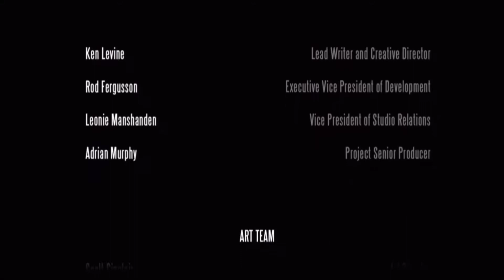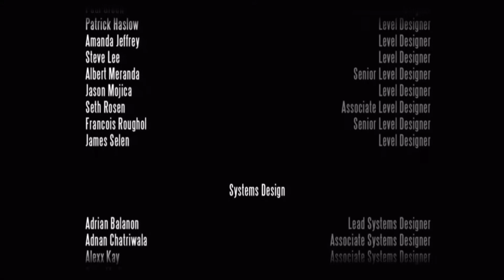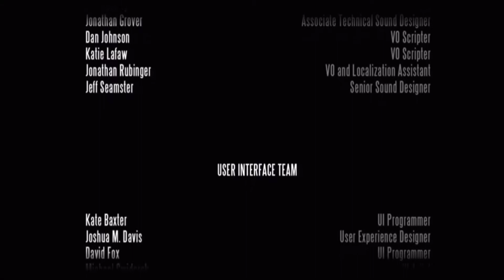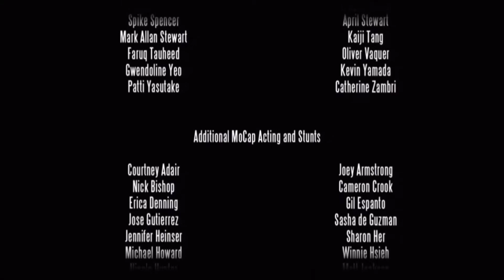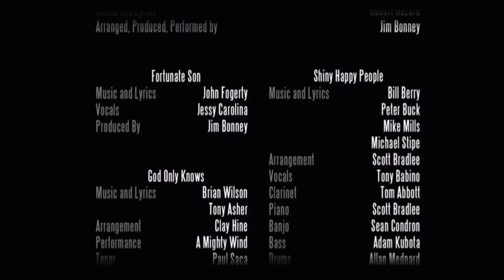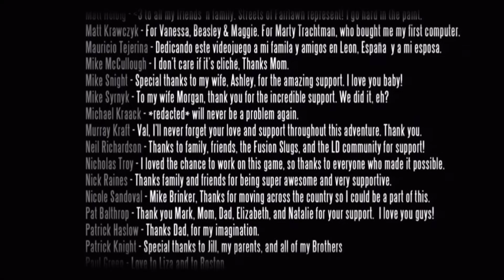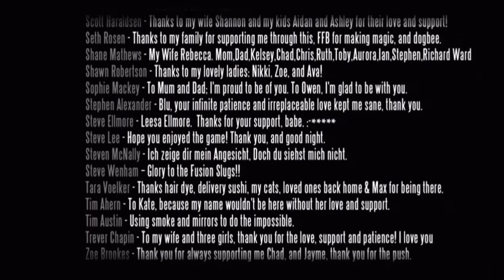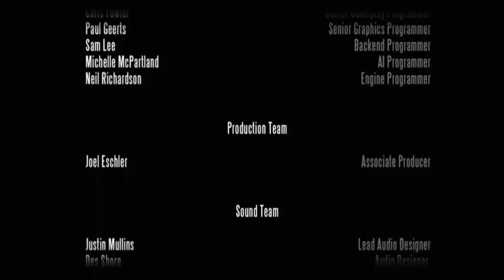Let's Play BIOSHOCK Infinite #49 The End & Credits & The End?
Der zweite Teil vom Ende. Danach kommen die Credits - aber die sollte man sich auch bis zum Ende anschauen denn 1. ist ein schönes kleines Extra mit eingebaut und 2. kommt am Ende noch etwas. Also - nicht verpassen! ;-)

Mein Fazit zum Game: Eins + mit Sternchen! Werde ich auf jeden Fall noch das ein oder andere Mal zocken, auch wenn mir wehmütig das Ende dann schon bekannt ist. Hätte mir natürlich ein Happy End gewünscht, aber tragische Anti-Helden kommen heutzutage einfach besser.

Lieblingszitat am Schluss: "Es ist immer eine Stadt - es ist immer ein Mann."

Geniales Spiel, welches ich allerwärmstens weiterempfehlen kann!
Ich freue mich bereits jetzt auf Bioshock 4 ;-)

*** Feedback, Meinungen und mehr könnt ihr gerne hier lassen: ***